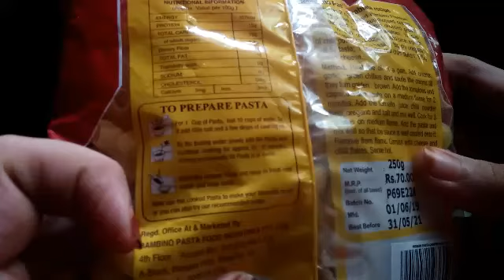White sauce pasta 💯💯